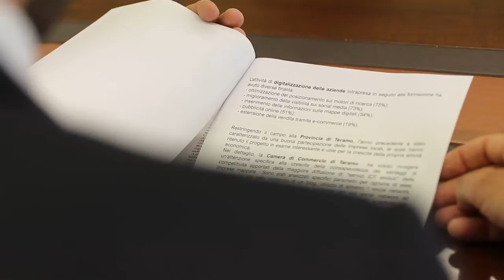Camera di Commercio e Google formano eccellenze digitali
La camera di Commercio di Teramo e Google formeranno eccellenze digitali a beneficio di micro e piccole imprese. Nel progetto saranno coinvolti laureandi e laureati che vorranno specializzarsi nel campo delle tecnologie di informazione e comunicazione.